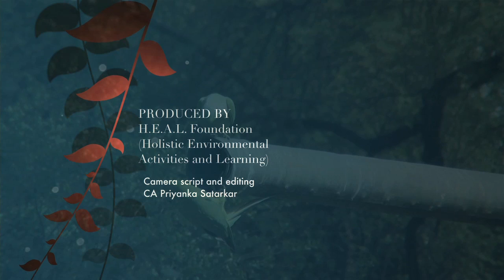Biodiversity of India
This video describes the biodiversity found in India. Mammals, birds, insects and other